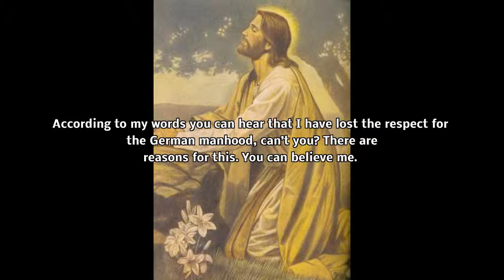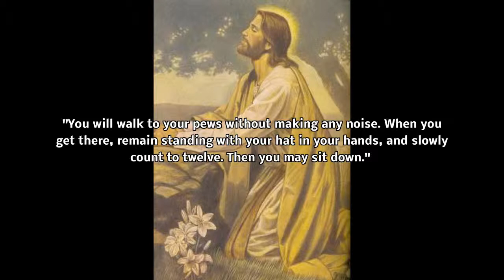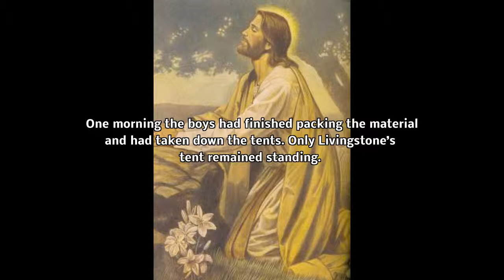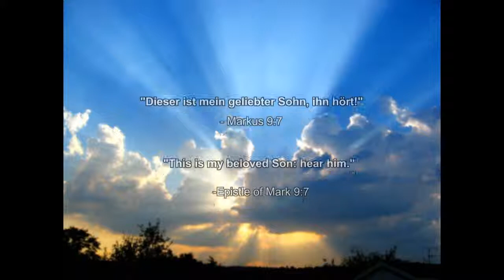The disaster of modern times - Das Disaster der modernen Zeiten